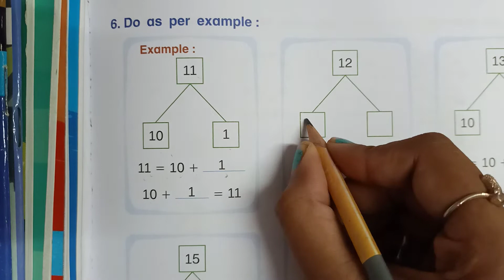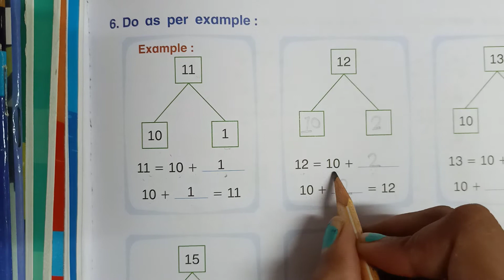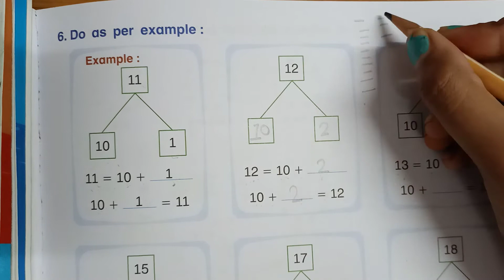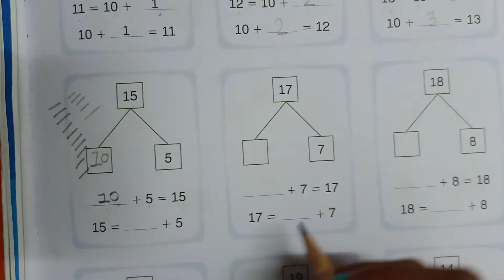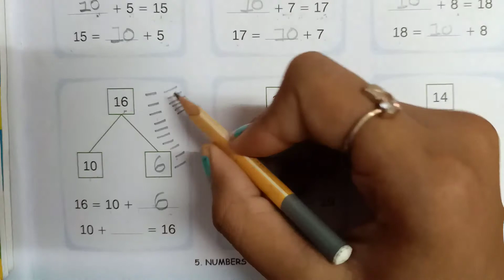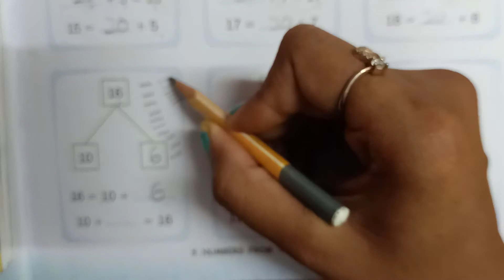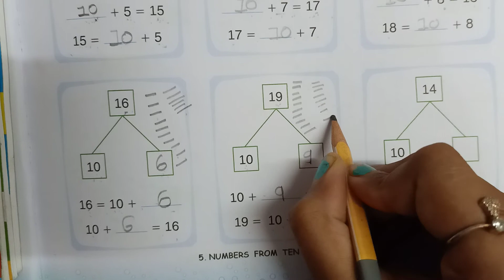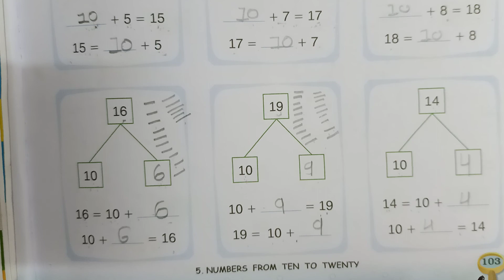Std:1st sub: maths ch:5(part3)[E.M]